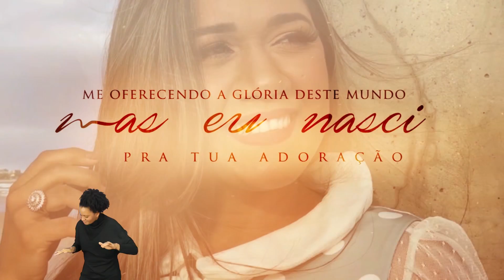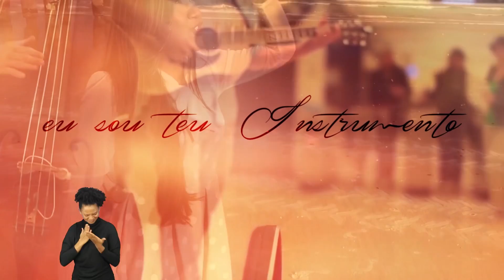EVENY BRAGA/INSTRUMENTO DE DEUS/LYRIC VÍDEO (ACESSÍVEL EM LIBRAS)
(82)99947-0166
Senhor, tua palavra escondi, pra eu não pecar contra ti
Senhor, meu Deus, querem seduzir meu coração
Me oferecendo a glória deste mundo
Mas eu nasci pra tua adoração
A minha vida é obra de tuas mãos, a força que há em mim
Vem de ti senhor, o meu chamado vem do teu coração
Aonde eu piso tem tua permissão
O que eu posso cumprir sem o teu querer
O que eu posso fazer sem o teu agir
Rejeito a vaidade que houver, me usa Deus eu
Sou teu instrumento
Eu louvo, mas quem liberta é Deus
Eu prego, mas quem salva é Deus
Eu oro, mas quem cura é Deus
Sou apenas instrumento dele
Eu enfrento, mas quem vai na frente é Deus
Eu luto, mas quem vence a batalha é Deus
Toda honra que existir, toda glória que houver
É somente do Senhor
Pertence a ele
Nos palcos da terra te louvarei
Por onde for te exaltarei
Me usa Deus eu sou instrumento
Me usa Deus, me usa Deus
Eu sou teu instrumento!